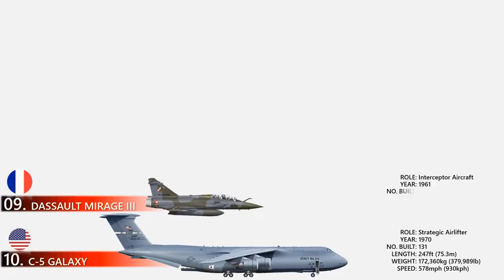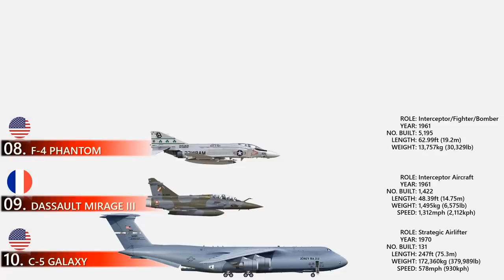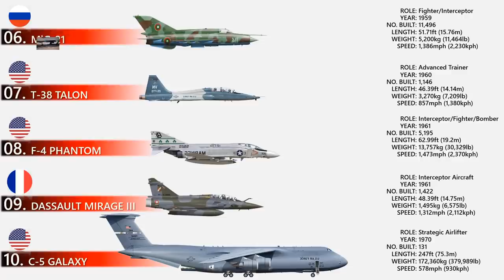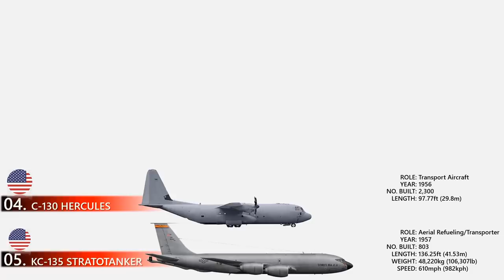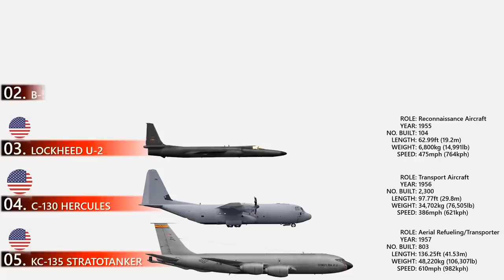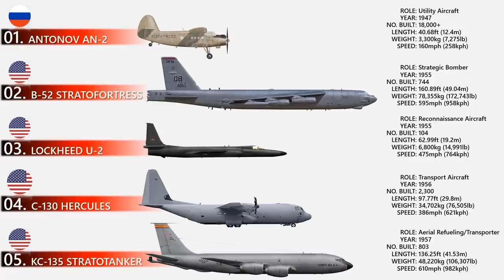10 Oldest Aircraft That Are Still In Service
Did You Know? Bleriot XI airworthy is the oldest aircraft at the Shuttleworth Collection in Old Warden, Bedfordshire. Built-in 1909 and now with the British civil registration G-AANG, this is the world's oldest airworthy aircraft. It is powered by a three-cylinder "W form" Anzani engine. In this video, we will showcase to you the 10 oldest aircraft that are in service, especially with the military. There may be some of them that we miss in this video, but do share in the comment section :)